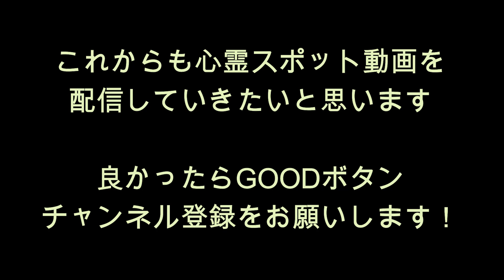心霊マニア 定峰峠（埼玉県）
・『定峰峠』

埼玉県秩父市定峰県道11号線に存在する定峰峠。

この峠では、昔から「白いワンピース」の女性が現れるという噂があります。

特に大きな木の近くで目撃されることが多いようです。

2023年3月現在、残念がら土砂崩れにより定峰峠の道自体は通行止めとなっています（数年は通行止めの状態が続いているようです）。

この辺りは霊的な「磁波」が強いらしく、女性の霊以外にもさまざまな浮遊霊が存在するようです。